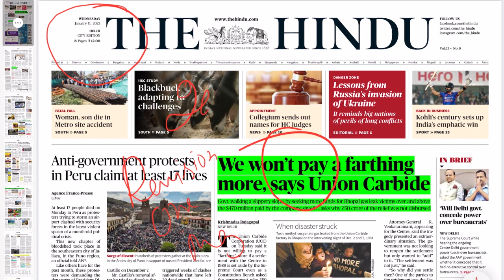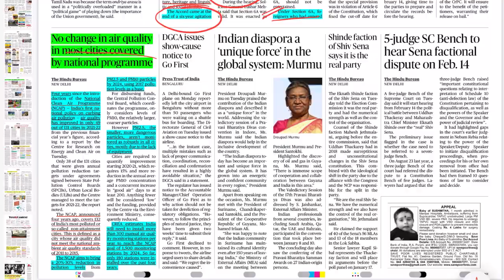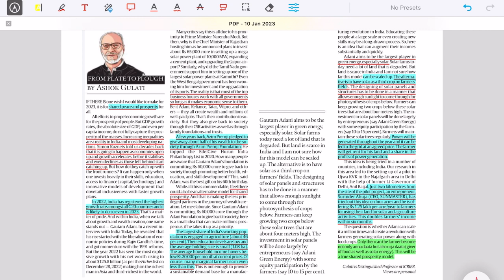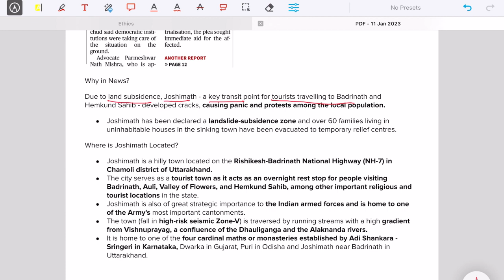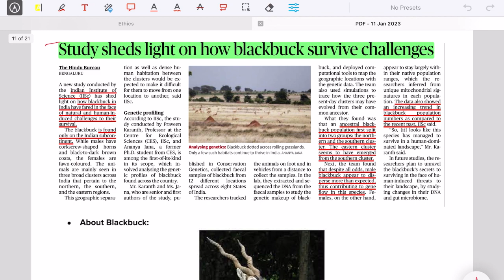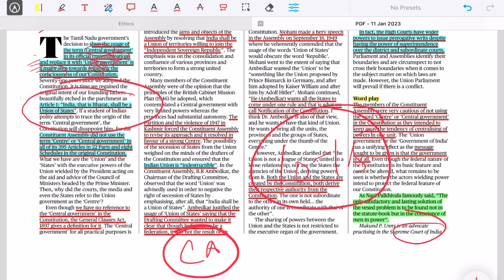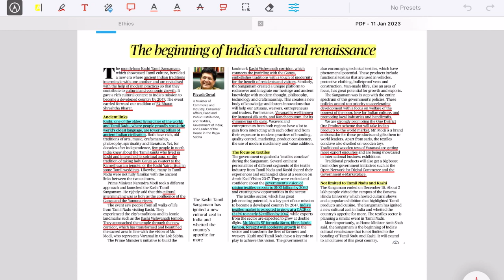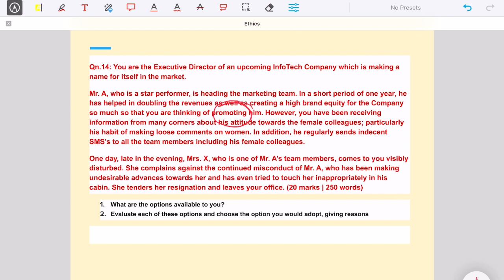11th January 2023 | The Hindu Newspaper Analysis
00:00:24 (5mins) Revision of Previous Day
00:03:53 - One Liner Current Affairs
00:12:59 - Major Highlights of  the Day
00:17:03 - Bhopal Gas Tragedy erupts after 30yrs
00:24:51 - All about Joshimath Crisis
00:32:12 - Blackbuck surviving Challenges
00:35:24 - NHRC - National Human Rights Commission
00:38:23 - Editorial One
00:46:56 - Daily Ethics PYQ Analyis